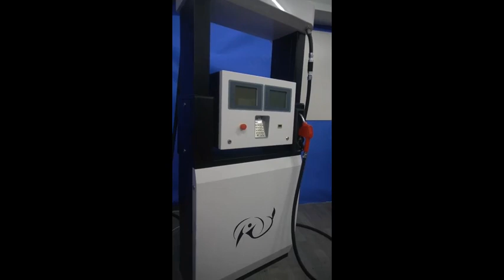Sale Oil Station Equipment Fuel Dispenser, Fuel Pump Dispenser, Automatic Fuel Dispenser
Sale Oil Station Equipment Fuel Dispenser, Fuel Pump Dispenser, Automatic Fuel Dispenser, learn more Model NO.: WD-MGS, Product: Fuel Dispenser, Nozzle: 2 Nozzle 4 Nozzle 6 Nozzle, Keyboards: 2 /4keyboards, Display: 2/4/6 Display, Logo: as Requirements, Transport Package: Wooden Carton, Specification: as requirement, Trademark: welldone, Origin: China, HS Code: 84131100, Production Capacity: 300piece/Month, After-sales Service: Forever, Warranty: 1 Year, Magnitude of Discharge: Small and Medium, Operation Mode: Normal, Oil Transportation Mode: Self Priming, Brand Name: Welldone Machine